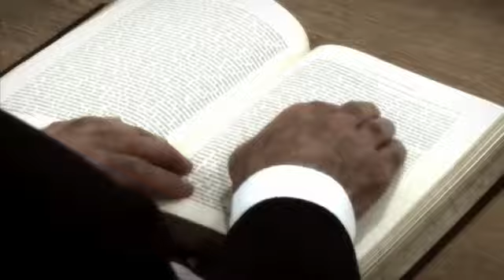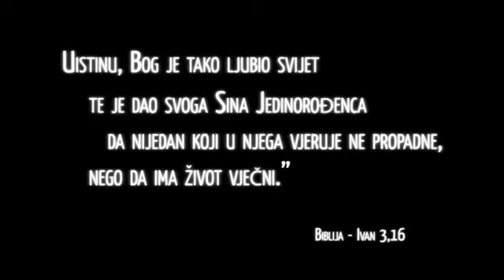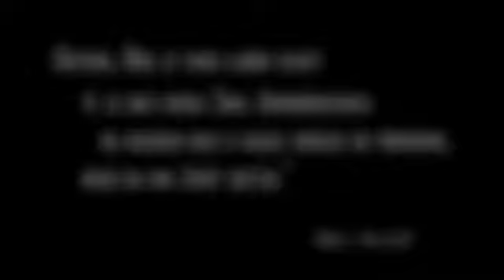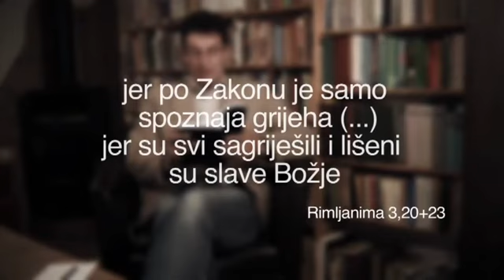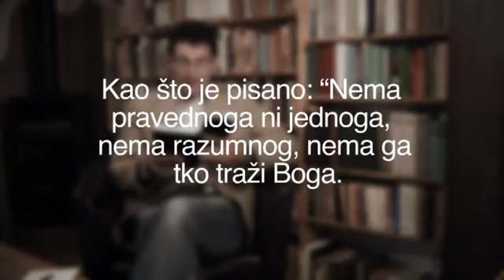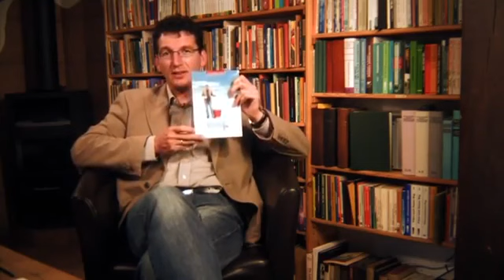6000 Bodova za Nebo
Smatraš li se običnim čovjekom? Činiš dobro i poštuješ svakoga koliko možeš, trudiš se svojim rukama koliko god možeš, živiš svoj život ne dirajući druge. Jednom ćeš umrijeti i ne možeš reći da o tome ne želiš razmišljati. Valja na vrijeme odgovoriti na to vječno pitanje -- kako ću doći u Nebo, u blizinu savršenog Boga gdje nema nepravde ni smrti.

On je sasvim obican covjek. „Cini što je pravo i nikog se neboj", njegov je životni moto. No, jednoga dana, odjednom se budi u predvorju neba. Tu cese donijeti odluka gdje ce provesti vjecnost. Da bi mu se otvorilo nebo, svakako mu treba 6000 bodova.